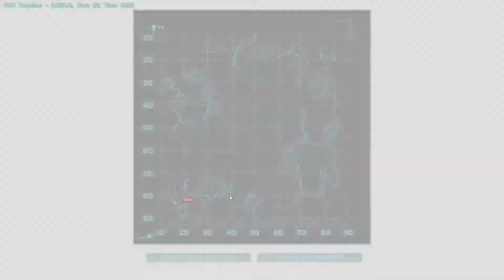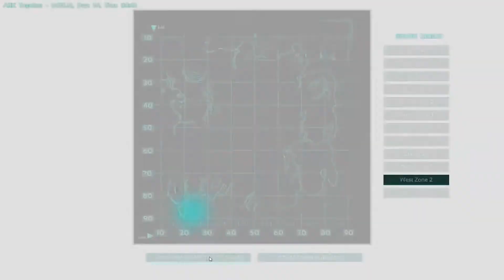ARK: Survival Evolved #059 - Guten Flug - [HD|Deutsch]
Let´s Play ARK: Survival Evolved von Studio Wildcard  (2015)
Folge #059 Guten Flug